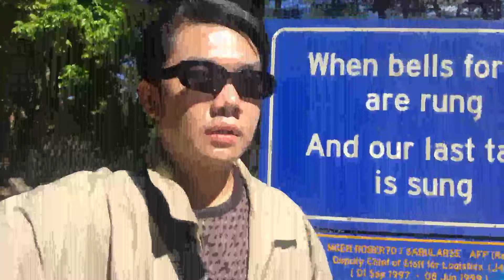Show Me Love The Series - แค่อยากบอกรัก - Official Teaser | REACTION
Show Me Love The Series - แค่อยากบอกรัก - Official Teaser